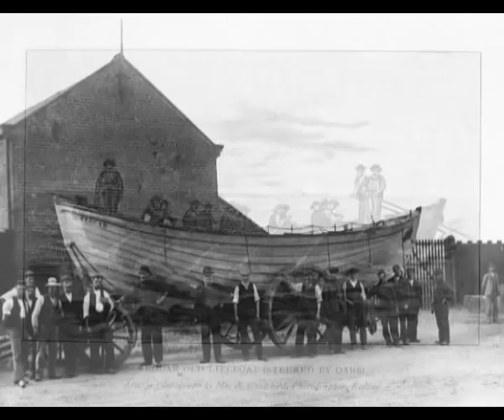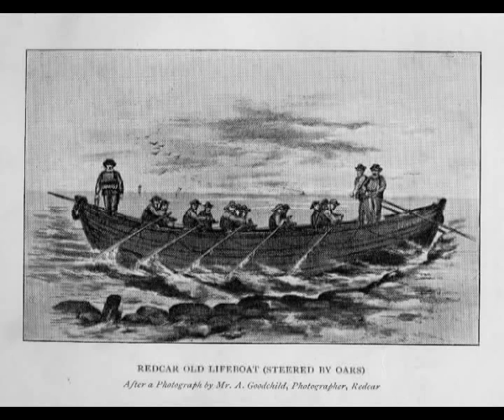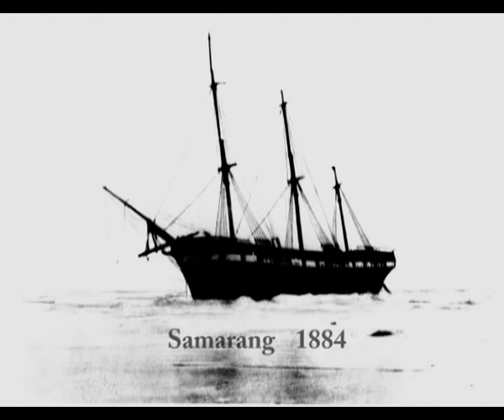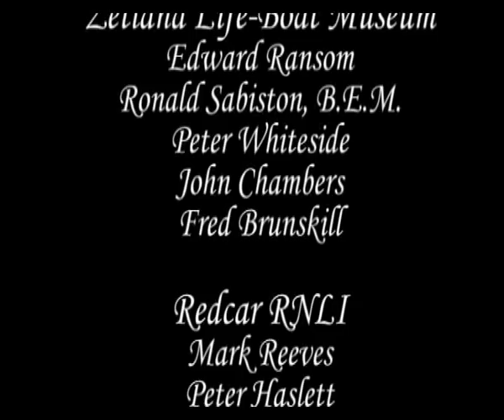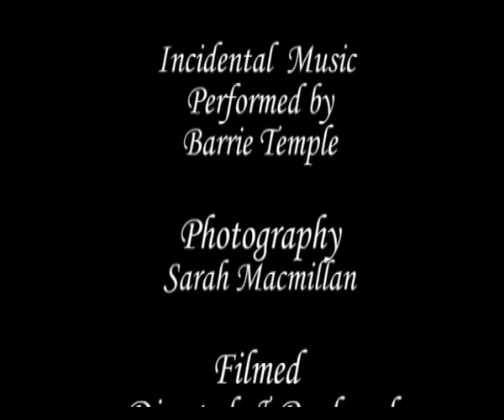Zetland: The Redcar Life-Boat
A Film by Sarah Macmillan, NORTHERN LANDSCAPES
Filmed & Produced in 2008 as part of a series of 4 of my Heritage Documentaries for a permanent exhibition at the Zetland Lifeboat Museum, Redcar. The exhibition also includes ' The Fishing Town of Redcar'
'Zetland- The Redcar Lifeboat' &
'Redcar Celebrates Atonement'

A film celebrating the Zetland Life-Boat 'The Oldest Life-Boat In The World'.
Built in 1802 by Henry Greathead of South Shields, the Zetland Life-Boat knew service on the rugged & dangerous stretch of sea along the North-East Coast off Redcar.
The film also pays tribute to the generations of Redcar Lifeboats & lifeboatmen who continue the brave & courageous tradition of saving lives at sea.

Also features folk songs by Greame Miles ' The Zetland Is Her Name' was specially recorded for the film by The Wilson Family. Also features incidental music by Barrie Temple.